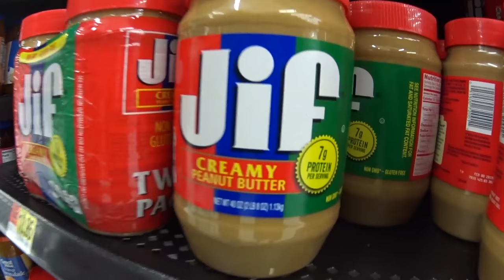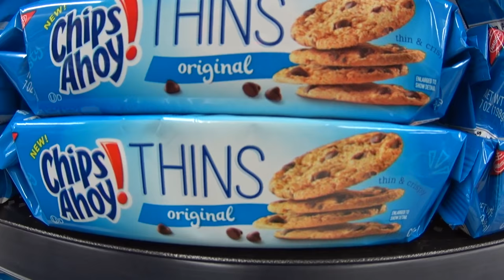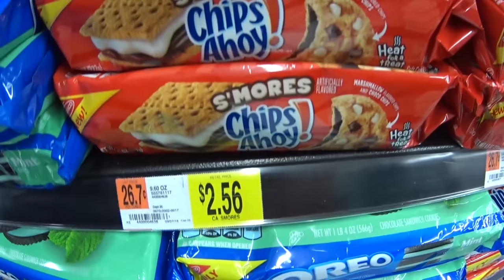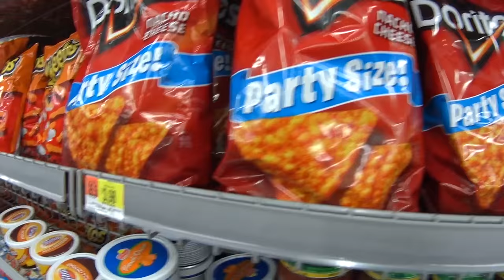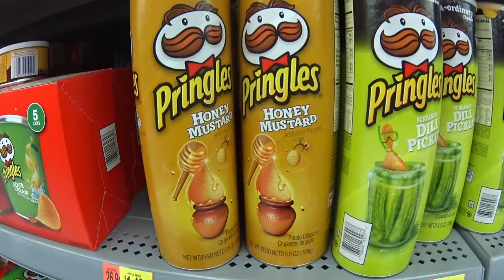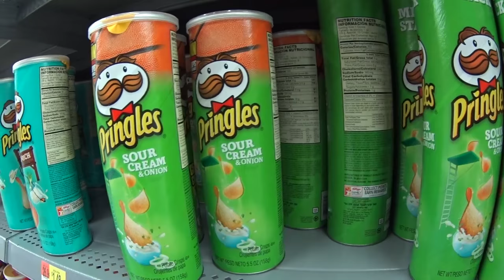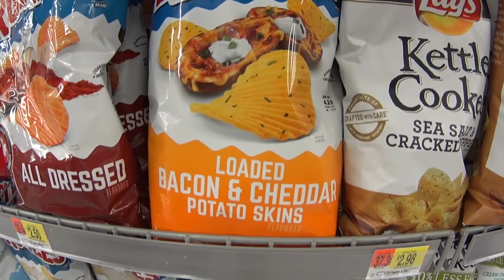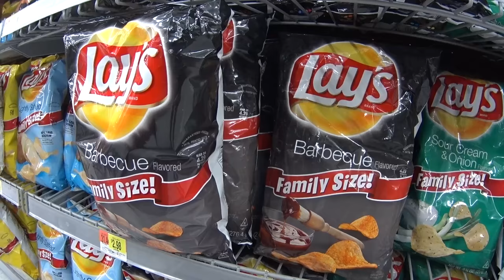💲 PREÇOS DE SALGADINHOS E BOLACHAS NOS EUA | EP. 17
Você gosta de Salgadinhos, Bolachas ou Biscoito, Pasta de Amendoim? Que saber preços disso tudo no Walmart dos Estados Unidos? Esperamos que gostem. Clique no GOSTEI e compartilhe para ajudar o canal, tmj 😛👍